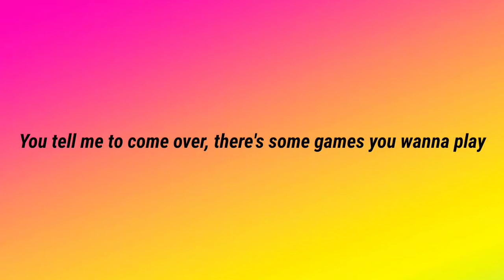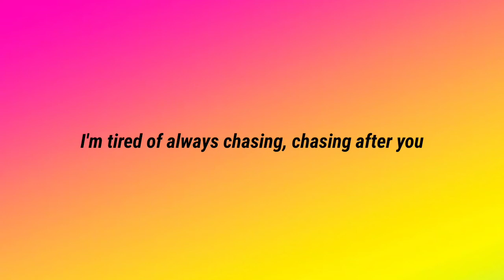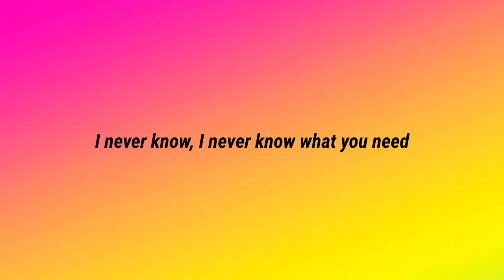Melanie Martinez - Play Date (Lyrics)